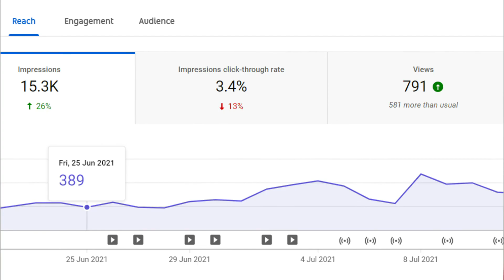ph digraphs with example words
ph diagraphs with example words video will show you how to pronounce the /ph/ digraph, give you example words containing the /ph/ digraph and in this video, I will give you contextual sentences and some pictures to help you understand the newer/rare words in the

Want help with your digital English, I've teamed up with Grammarly to help you.

You must be over 13 years of age to view this video or have your parent's consent as this channel may gather data from the device to deliver Adverts in accordance with Google & YouTube Terms of Sevices & Community Guidelines.